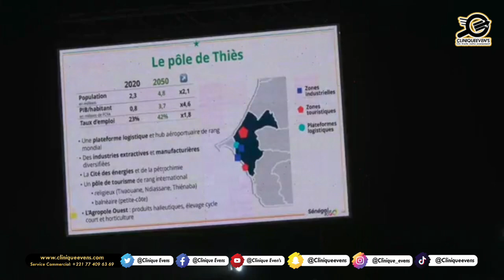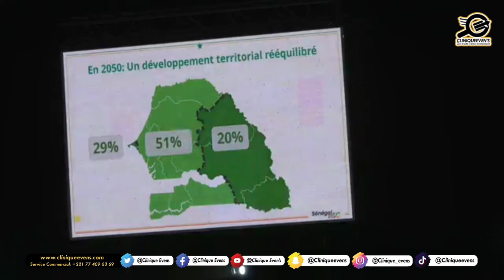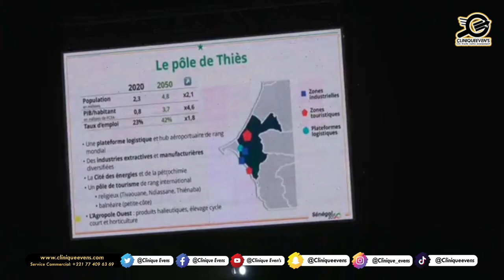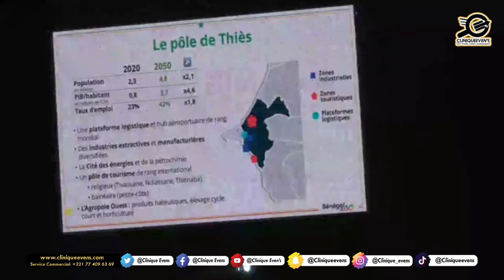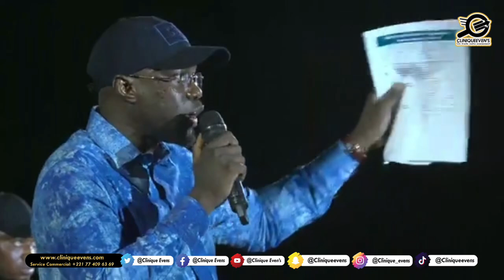Législatives 2024: Le Giga Meeting de Ousmane Sonko à Thies